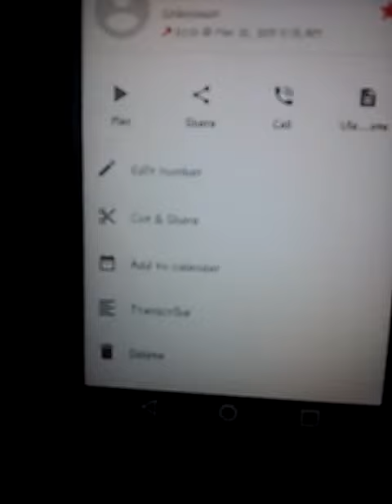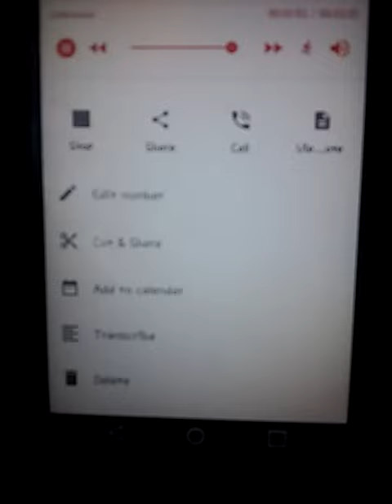Pueblo Colorado transit